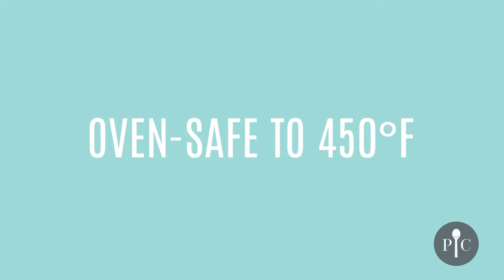Pampered Chef Stretch Fit Silicone Lids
Cover almost any bowl or container with the Stretch-Fit Silicone Lid Set. These convenient lids cover a variety of bowls (even square ones!) in the microwave or oven, on the counter, or in the fridge or freezer. The removable plug lets steam escape while you’re cooking, so the lids won’t pop off. It’s even attached, so it won’t get lost! Set up Three
Heat-safe to 450°F.

Purchase to fit on your
    Glass Mixing Bowl Set
    Large Bamboo Bowl
    Medium Bamboo Bowl
    Trifle Bowl
    Salad & Berry Spinner
    Bamboo Fiber Mixing Bowl Set

Item # 1758
$26.50
Order from your Pampered Chef Consultant--If you do not have a consultant, I would love to be your awe some consultant for all your Pampered Chef needs!